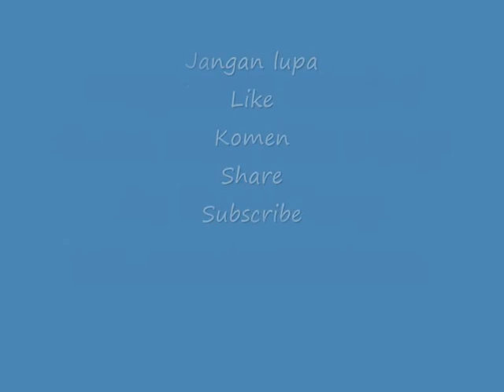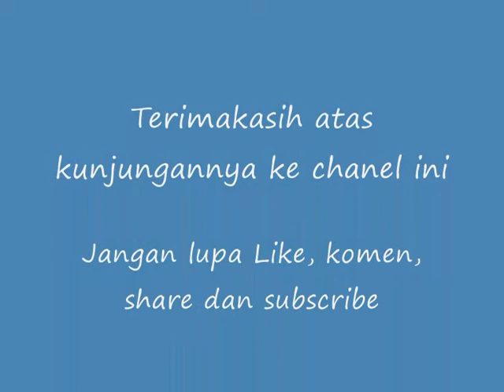Pengecekan Power pack mini dump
Pengecekan mini power pack 12vdc pompa 4,2cc plus limit switch.